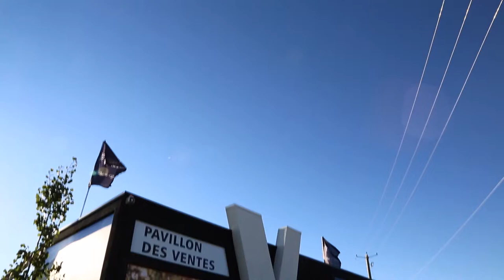Les Villas de la Cité de Mirabel | Montreal.TV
Soirée de lancement du nouveau projet Les Villas de la Cité de Mirabel. Ces 239 maisons-villas haut de gamme, développées suivant le concept du Prêt-à-Vivre, proposent une approche distinctive du traditionnel « clé en main », incluant un équipement haut de gamme, des services exclusifs pour les futurs résidents, ainsi que de nombreuses commodités. Estimé à 90 millions de dollars, Les Villas de la Cité de Mirabel constituent un important volet de la Cité de Mirabel, un ambitieux projet de développement urbain mixte de 18 millions de pieds carrés.
Dans ce reportage, on retrouve,  Ray Junior Courtemanche, président d’Investissement Ray Junior inc. et Josée Bélec, vice-présidente marketing & communication d’Investissement Ray Junior inc. et le maire de Mirabel Jean Bouchard.

Reporter: Camille Rowe.
Montage: Tristan Morin.